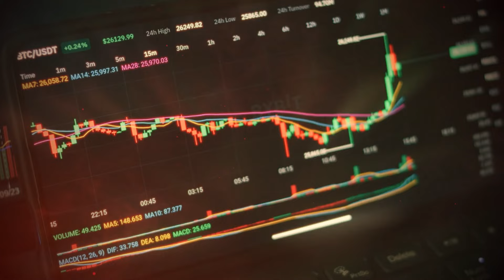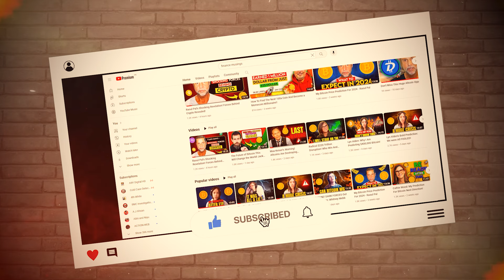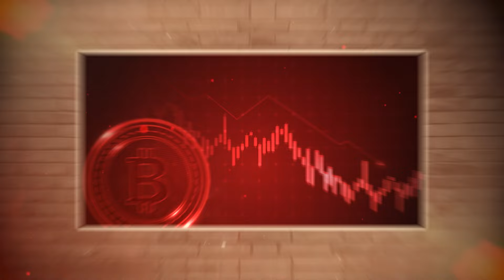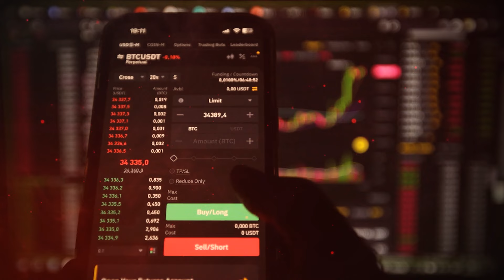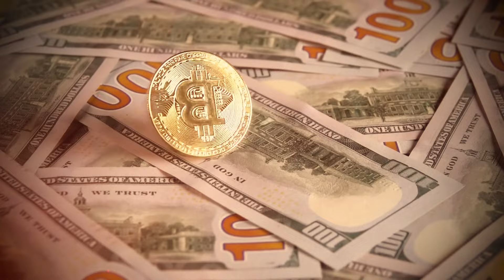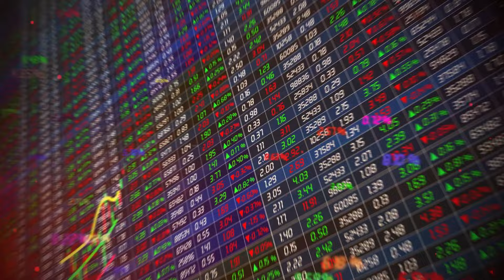Ignore the FUD! Load Up On Bitcoin Before Prices SKYROCKET! - Larry Lepard 2024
Finance Musings, your go-to source for the latest in cryptocurrencies and broader financial markets. Dive into our expert analysis on Bitcoin, Dogecoins, and the ever-evolving landscape of digital currencies.

Beyond crypto, we also explore the stock market, providing a well-rounded view of today's financial opportunities. Whether you're into crypto trading, stock investments, or just starting out, our channel is here to guide and inform.

Credit: Swan Bitcoin
Bitcoin's Shining Moment with Larry Lepard | EP 149